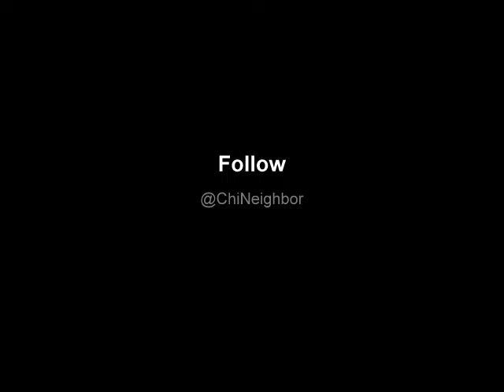Lakeshore East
Photos of the Lakeshore East neighborhood on the New East Side, The Loop. Chicago Neighborhoods Project. Blog Twitter @ChiNeighbor